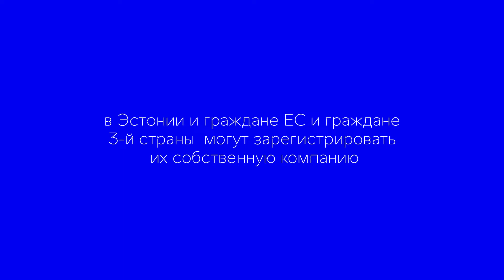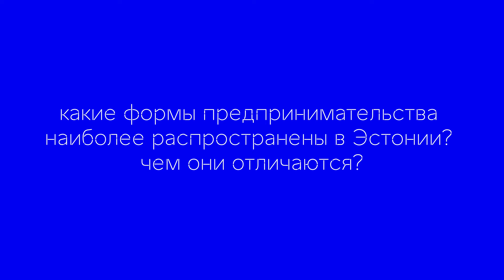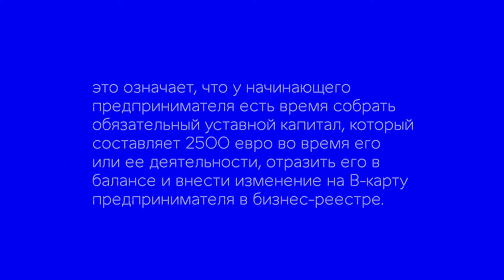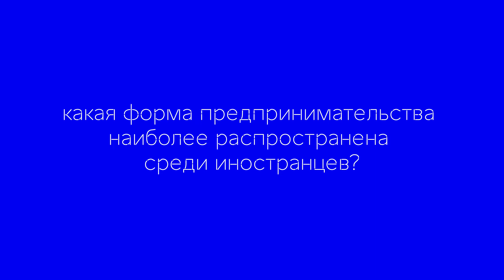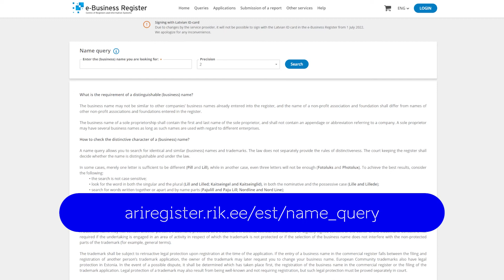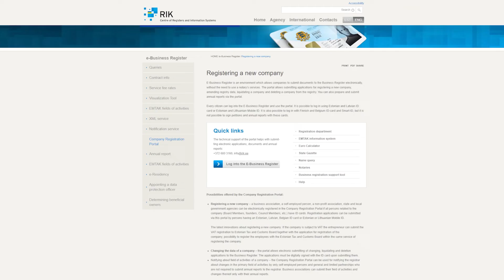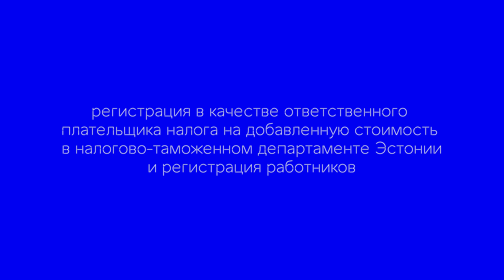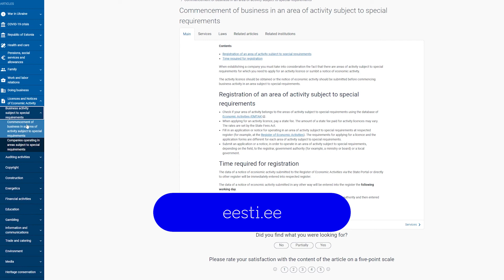30 Предпринимательство в Эстонии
RUS